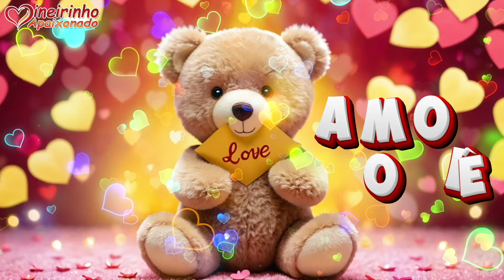Entre Nós, O Amor Sempre Fala Mais Alto 💫💃 — Você É Tudo Pra Mim!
Não importa o que aconteça, o amor que sentimos um pelo outro sempre supera qualquer obstáculo. É a força maior, aquela que nos guia e nos mantém unidos, hoje e sempre. 💖🔊